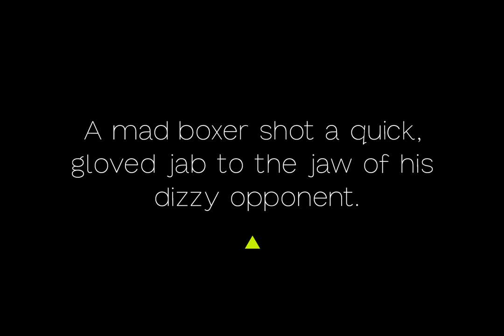Download Belkin Font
Embark on a typographical journey with us as we delve into the artistry of the Belkin Font, a sans serif marvel crafted with precision and panache by FoxType Co. Our video whisks you away to the intersection of creativity and functionality that is 'Belkin'; its aesthetic fluidity and practical robustness making it the quintessence of pristine graphic design.

has been meticulously contrived to connect onlookers with a spectrum of branding possibilities. Display it, headline with it, etch your logo in it, or use it to breathe life into paragraphs, posters, or any visual narrative yearning for an expressive lettering companion.

Infuse your work with the seamless blend of simplicity and sophistication that is Belkin. Its understated charm is set to elevate your visual storytelling, lending a curated touch to each alphabet and every curve.

Join the creative vanguard at YouWorkForThem and explore the potential of this sleek sans serif font to pivot your design experience. Uncover the versatility of Belkin, and let it be your typographic co-conspirator in heralding a new era of design aesthetics.